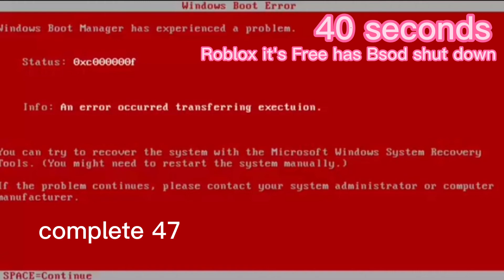Roblox it's Free has Bsod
Roblox it's Free I will good day Today 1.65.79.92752